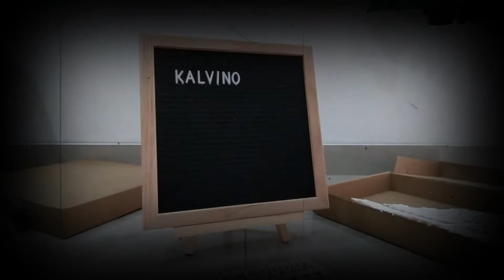Vinka Ulang Tahun ada kembang api di atas kue